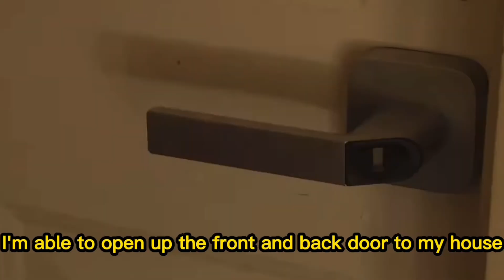When the INSANITY reaches new LEVELS…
Some weird stuff going on in Michigan….

-Sivaady-